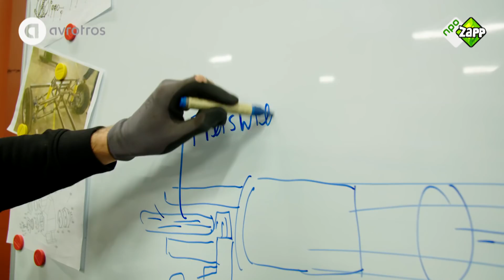#1 Skelter-instructie | MasterMilo | Skelterlab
MasterMilo legt in 5 stappen uit hoe je een skelter bouwt. Hier zie je stap 1. Benodigdheden:
- houten balken
- 3 wielen
- stuur
- stoel
- accuboormachine

Kijk elke zaterdag om 17:25 uur Skelterlab op NPO Zapp.